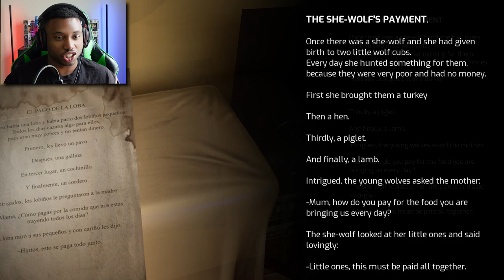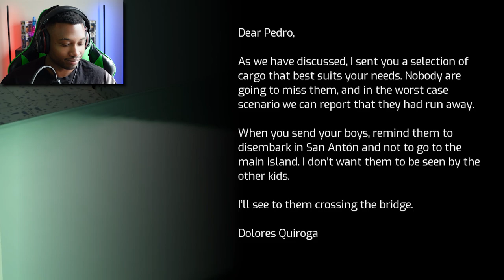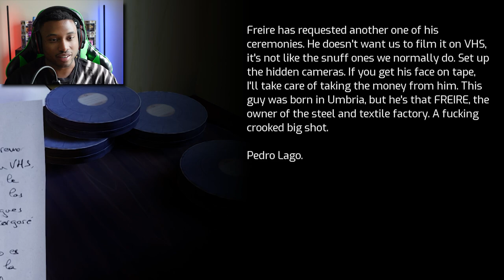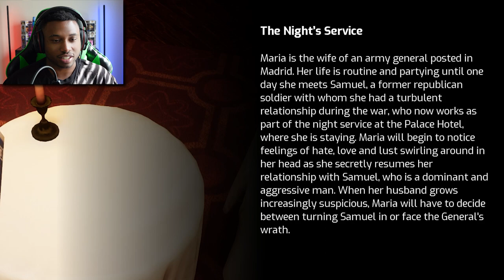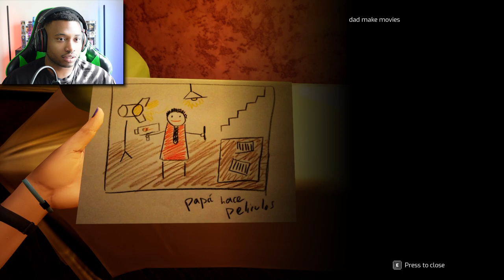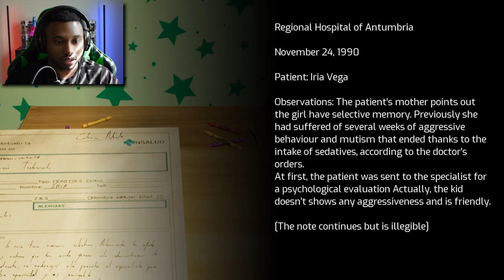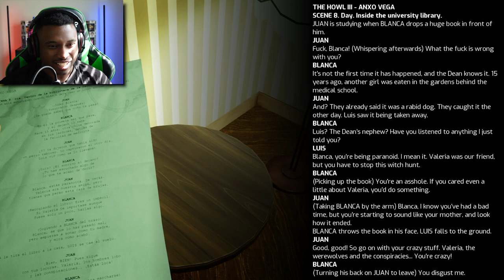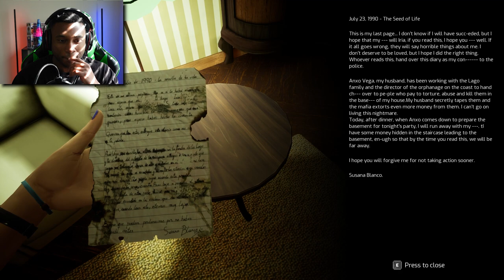WAIT! OUR DAD IS THE BAD GUY?!?! | Tape: Unveil The Memories Part 4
The story of Tape: Unveil the memories continues to unravel for us. It turns out it's harder to decide who's right and who's wrong, because our dad seems to be caught up in business that might just change the course of the story. Who can Iria trust at this point??